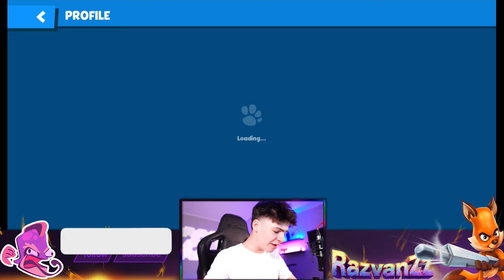FULL NIX VS BRUCE TEAM IN ZOOBA!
SUPPORT ME!